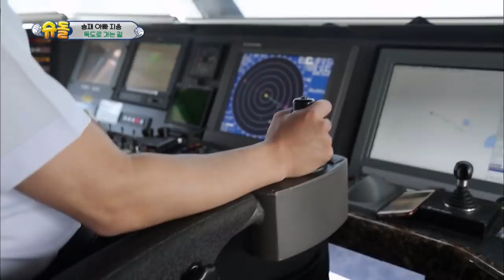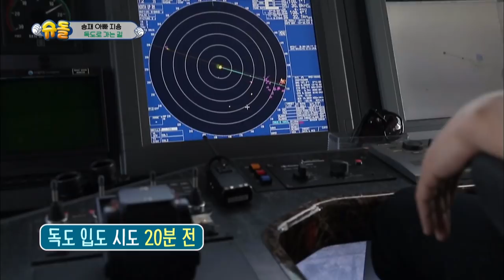Seungjae "Goats! Don't worry. Come and eat O_O" [The Return of Superman/2018.06.24]